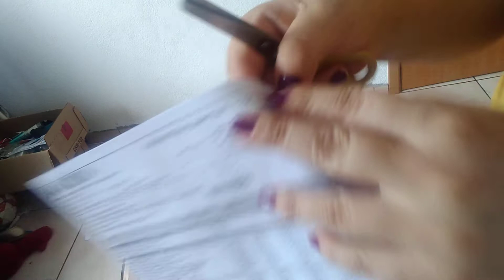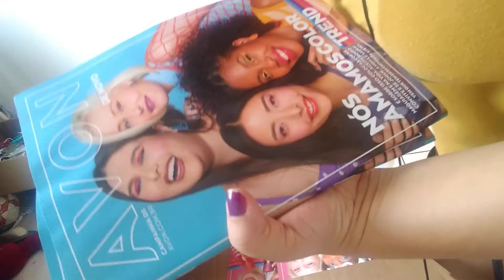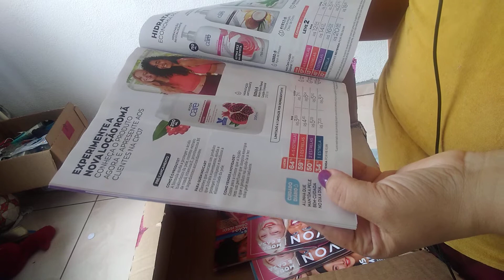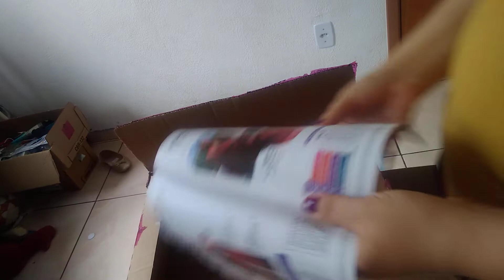ABERTURA DE CAIXA AVON CAMP 04/2022 COMPRAS PRA LOJA E PRÓXIMA RESENHA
COMPRA COMIGO MY FRIENDS🥰 ENVIO EM ATE 24 HORAS! APÓS CONFIRMAÇÃO DO PAGAMENTO.
VOCÊ QUE NÃO TEM NENHUMA REVENDEDORA PERTO E QUER APROVEITAR AS MEGAS OFERTAS DA LOJA 😍😍😍